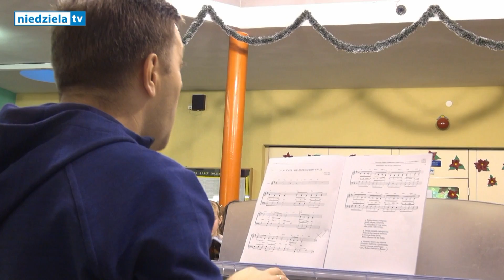X Warsztaty Muzyki Liturgicznej - Częstochowa 2019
Miła Bogu muzyka
W dniach od 11 do 13 stycznia 2019 r. w częstochowskiej parafii pw. św Franciszka z Asyżu trwają  X Warsztaty Muzyki Liturgicznej - "GLORIA IN EXCELSIS DEO". Blisko setka miłośników muzyki liturgicznej, tych, którzy swoim śpiewem chcą chwalić Pana Boga, zgromadziło się w sąsiadującej z parafią szkole podstawowej aby szlifować wokalną formę. Wśród uczestników są i młodzi i starsi wiekiem, kobiety i mężczyźni, amatorzy i profesjonaliści. Jak podkreślają prowadzący: Paweł Bębenek, Hubert Kowalski i Piotr Pałka, warsztaty oprócz techniki próbują uwrażliwić wokalistów na głębię  muzyki liturgicznej. Być może owe transcendentalne wyczucie dźwięków jako właściwa forma oddania czci Bogu jest najważniejsza.  Efekty trzydniowej pracy będziemy mogli usłyszeć 13 stycznia o godz. 18.00 podczas kolędowego wieczoru w parafii pw. Św. Franciszka z Asyżu w Częstochowie.
Paweł Bębenek - muzyk z ponad dwudziestoletnim doświadczeniem praktyki: śpiewa, komponuje, dyryguje. Związany ze środowiskiem muzycznym przy krakowskim klasztorze dominikanów. Zajmuje się muzyczną tradycją Kościoła, jest autorem wykonywanych w kraju i za granicą kompozycji autorskich oraz aranżacji dawnych pieśni kościelnych.
Hubert Kowalski - wszechstronny muzyk prowadzący wielokierunkowe działania artystyczne. Kompozytor, dyrygent, producent muzyczny, kontrabasista i wokalista. Muzyka jest dla niego rzeczywistością wyrażającą najgłębsze uczucia i przeżycia, zdolną otwierać człowieka na prawdziwe Piękno.
Piotr Pałka - dyrygent, kompozytor, śpiewak. Absolwent Akademii Muzycznej w Krakowie. Od 1993 komponuje i opracowuje utwory chóralne. Jego zainteresowanie muzyką wokalną przyczyniło się do założenia w 1999 roku mieszanego chóru „Voce Angeli”, działającego przy bazylice oo. Franciszkanów w Krakowie, którego obecnie jest dyrygentem.